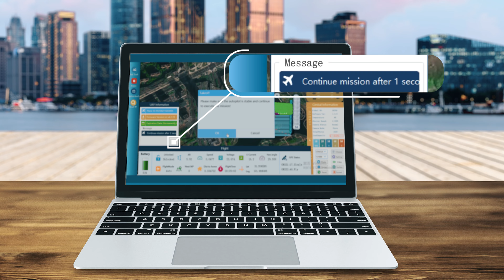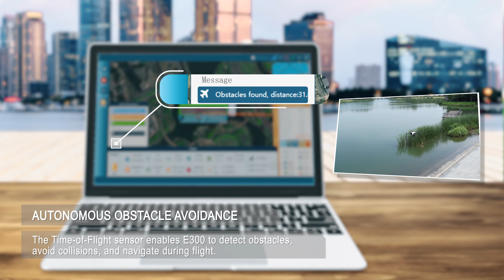ComNav E300 RTK Drone_Intro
SinoGNSS E300 RTK drone features high accuracy, strong compatibility, and long endurance. ComNav offers a complete UAV solution for topographicsurvey, construction, forestry investigation, emergency rescue, 3D modeling, mining surveying, etc.